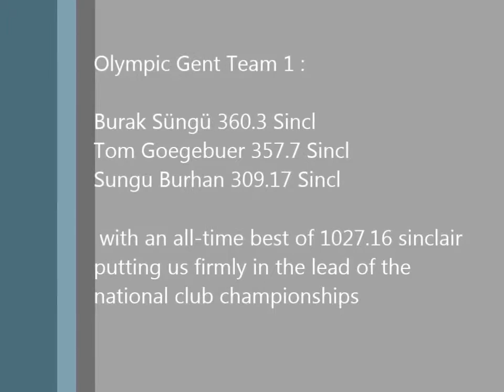National club championships: male team Olympic gent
Jens Van Beek, Sam Goyvaerts, Robin Vandenbroecke, Iain Buchanan, Burak & Burhan Süngü, Tom Goegebuer, Tom Van thienen en Job Ooms competing for Olympic Gent.